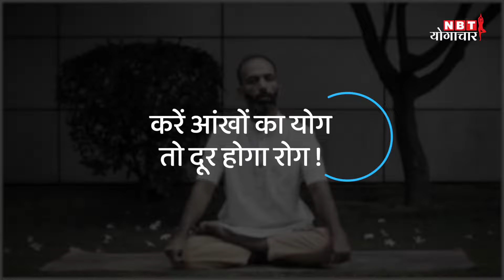Yoga for good Eyesight: आंखों को स्वस्थ रखने के लिए करें ये आसान सी योग क्रियाएं | NBT Life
Eye yoga has great importance in yoga, and it is also very important to take care of the eyes. So in this video, our yoga expert Gaurav Chauhan will tell how by doing yoga you can keep your eyes always healthy.

योगा में आंखों के योगा का बहुत महत्व है, और आंखों का ध्यान रखना भी बहुत ज़रूरी है. तो इस वीडियो में हमारे योगा एक्सपर्ट गौरव चौहान बताएंगे कि किस तरह से योगा करके आप अपनी आंखों को रख सकते हैं हमेशा स्वस्थ . देखें पूरा वीडियो.